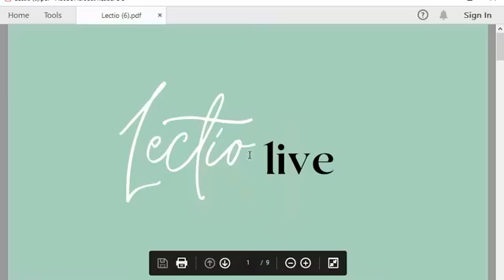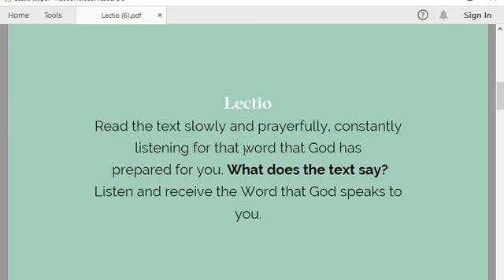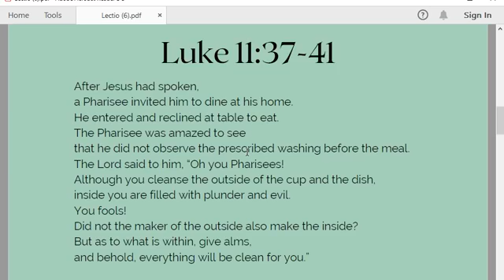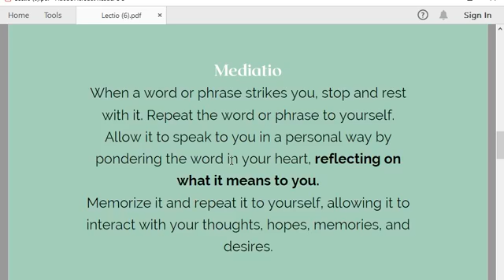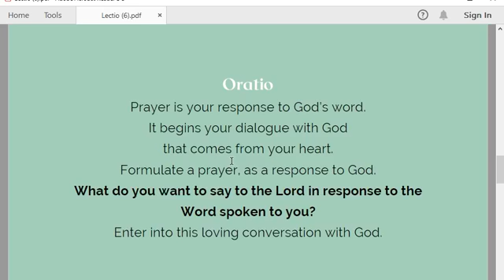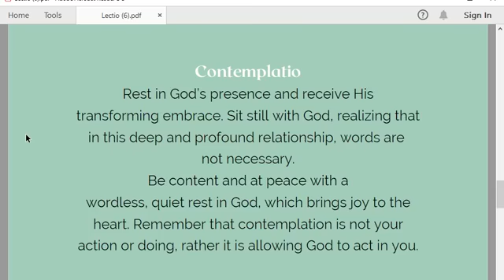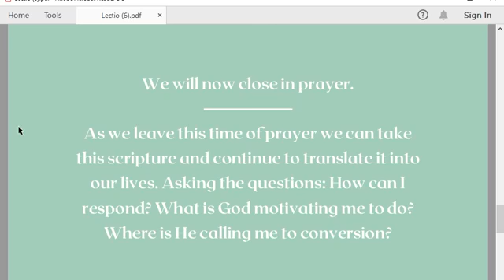Lectio Live with Kelly Deehan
Join Kelly Deehan for a guided time of Lectio Divina with today's Gospel Reading. Spend these 20 minutes in prayer and reflection